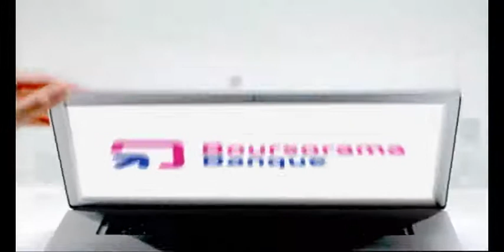Club House - L'analyse de Marius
Olivier Faur présente l'émission Club House. Il revient en détails et en images avec Marius Trésor sur le match des Girondins face à Lorient et les réactions d'Alou Diarra.

L'intégralité de l'émission est à voir sur GirondinsTV ou sur GirondinsTV.com avec une interview de de Quentin Lucas, jouueur de l'équipe de CFA2. Plus de reportages sur les Girondins et les matches uniquement sur GirondinsTV.com